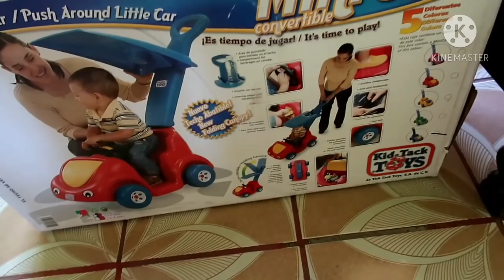de todo un poco + esto nos trajeron los reyes magos